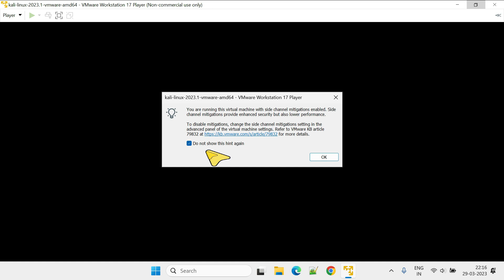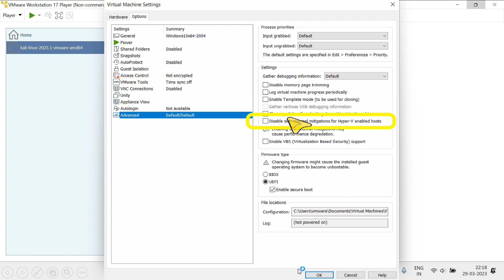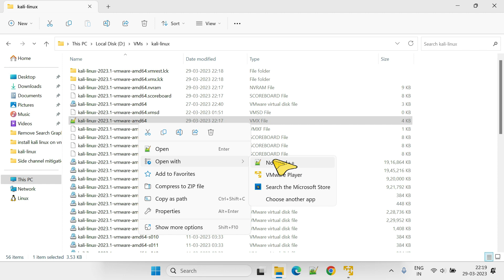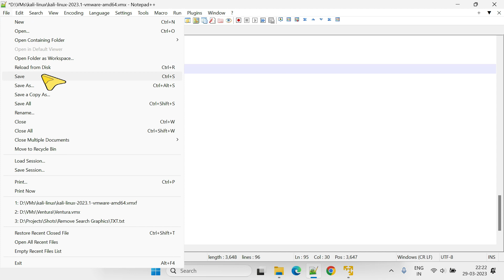What is side channel mitigations VMware | Should I disable?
how to disable vmware side channel mitigations
vmware advanced options missing
advanced missing in vmware workstation player free
vmware advanced side channel mitigations missing
disable side channel mitigations vmware player
Poor performance after update with message about side channel mitigation
Virtual Machines with side channel mitigations enabled may exhibit performance degradation
How do I turn off side channel mitigations in VMware player
How do I run VMware smoothly
How to Disable side-channel mitigations in VMWare Player
How to Fix Side Channel Mitigations on VMWare Workstation
Fix Side Channel Mitigations on Vmware
Disable Side Channel Mitigations
How to Fix Side Channel Mitigation on VMware Workstation
You are running this virtual machine with side channel
What is side channel mitigation and should I disable it
Security risks associated with disabling side channel mitigations
How to disable side channel mitigations with VMWare Player
All of a sudden VM performance is unusably terrible

VMX line:
ulm.disableMitigations="TRUE"